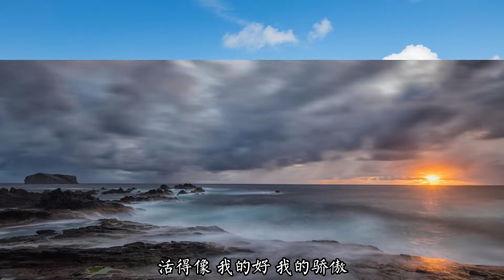【🔥网易云热歌🔥】没有不好-金渔|🎵披上最暖的外套 活成一束光的自信没有不好🎵|沒有不好-金漁『动态歌词lyrics』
网易云热歌推荐🎧|

作词 : 郑建浩
作曲 : 郑建浩
编曲 : 区密 郑建浩
制作人 : 郑建浩
无助是心里最大声的喧嚣
时间没批准回去到那一秒
眼泪是你为我制造的海岛
搁浅了微笑
没关系还是保持陌生面貌
不舒服的关系就应该断掉
把今天过好不让遗憾打扰
不为难煎熬
每一天 努力努力 过好
时间时间填饱 不要不要提醒
我与孤单在赛跑
停止停止胡闹 消失消失就好
惊喜在慢慢改造
我不需要得到能取悦你视觉的功劳
把快乐放进我的重点目录反复记牢
给所有的不开心贴上已过去的记号
活得像 我的好 我的骄傲
我只需要得到奖赏自己的一份荣耀
把你还给人海里面我们都不必冷嘲
经历沉淀最可靠 的拥抱 披上最暖的外套
活成一束光的自信没有不好
不为难煎熬
我与孤单在赛跑
惊喜在慢慢改造
和声 : 陈聆子
和声编写 : 陈聆子
录音 : 科晓@27 Studio
监制 : 郑建浩 金渔
母带 : 刘城函
混音 : 刘城函
营销推广 : 噼里啪啦Studio
发行 : 讯飞音乐